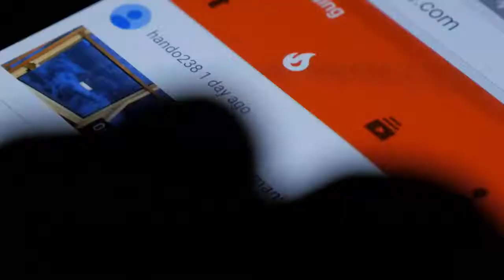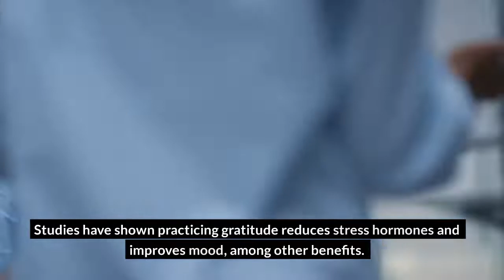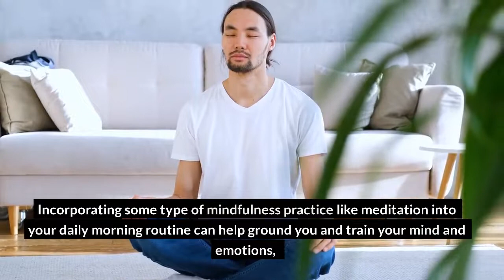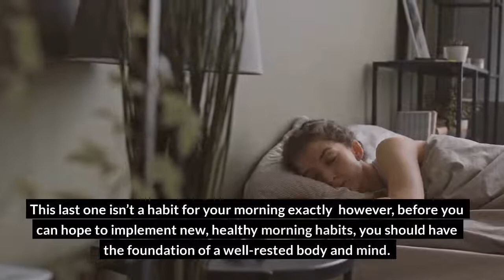Best personal develpment ebook Top 10 tips to start your day right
Top 10 tips to start your day right.